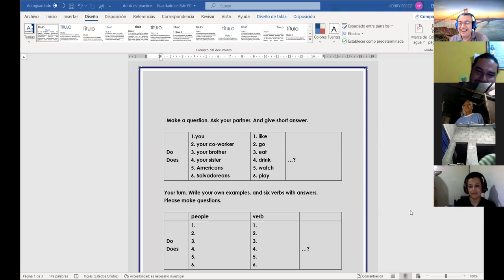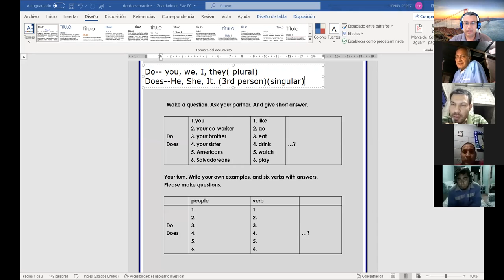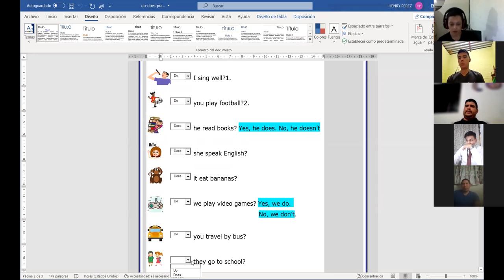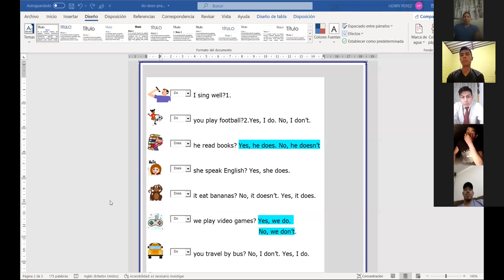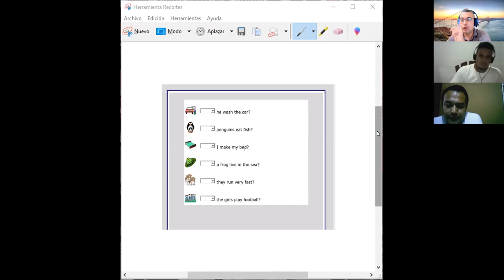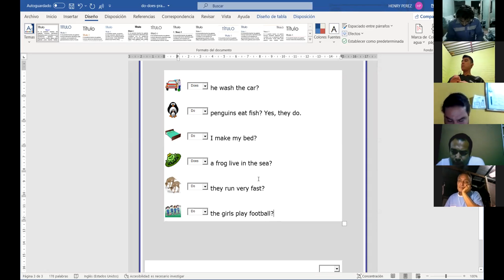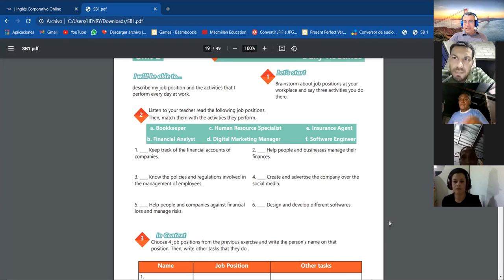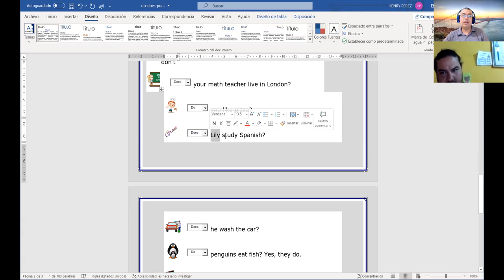Ingles Corporativo- Videoconferencia #10 Simple present practice daily routines.